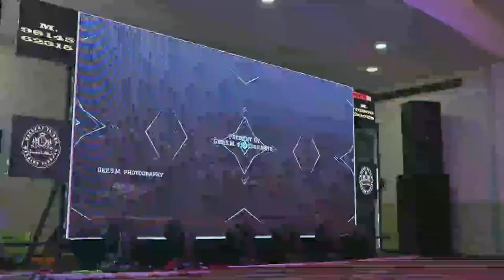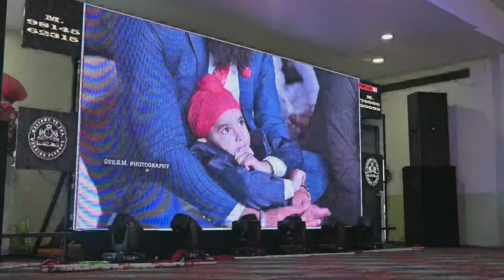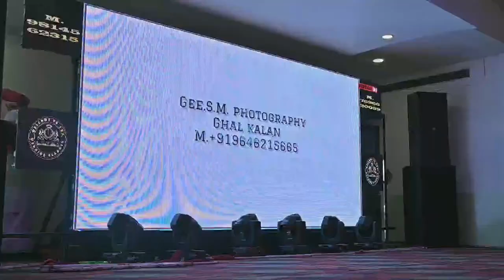AVTAR & HARPRABHJOT WEDDING LIVE BY GEE SM PHOTOGRAPHY M 96462-15665